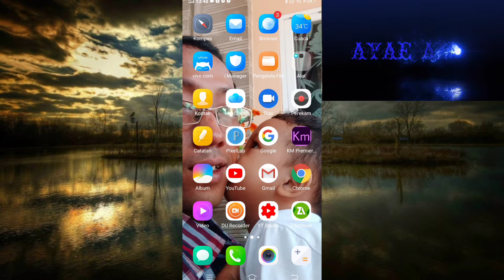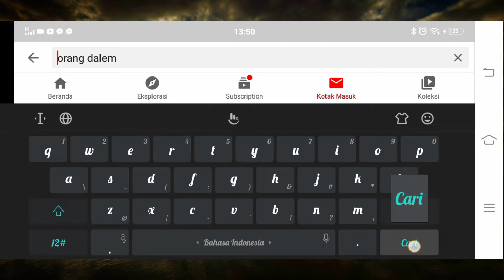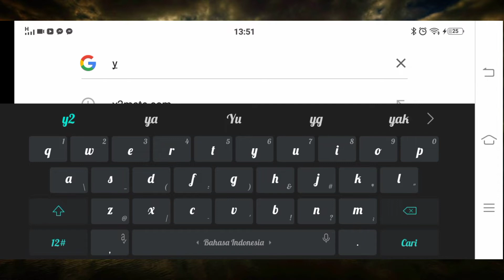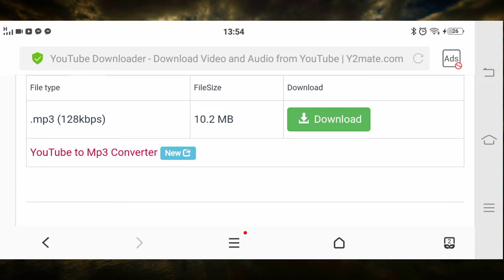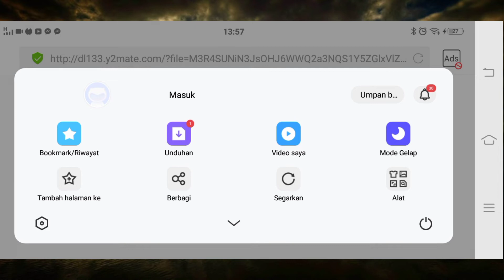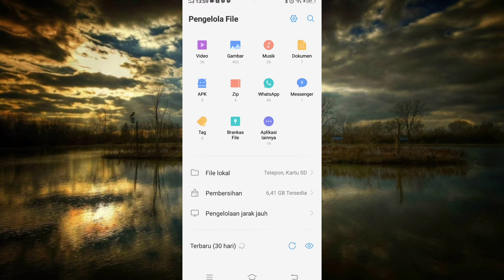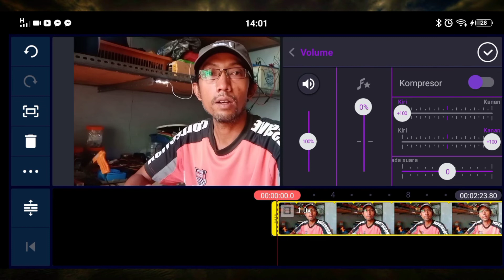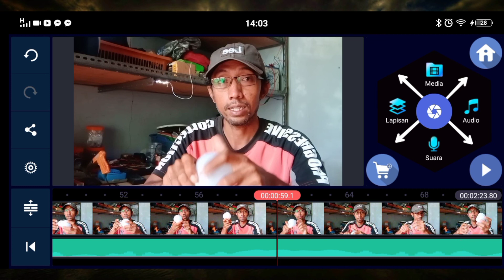Tutorial download mp3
assalamualaikum..
pa kabar sobatku semua, kali ini saya ingin berbagi tutorial cara menyimpan mp3 ke galeri tanpa aplikasi tambahan.
konten ini saya buat bagi youtuber pemula yg mulai merintis chanel nya.
ok langsung saja tonton video nya, jgn di skip biar gak gagal faham...
bagi kalian yg baru gabung di chanel saya.
saya ucapkan selamat datang.